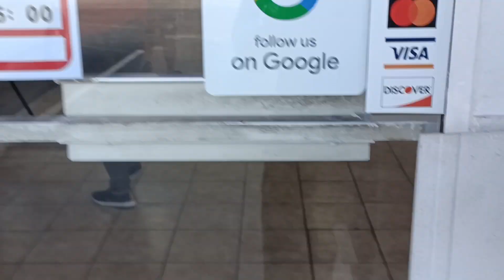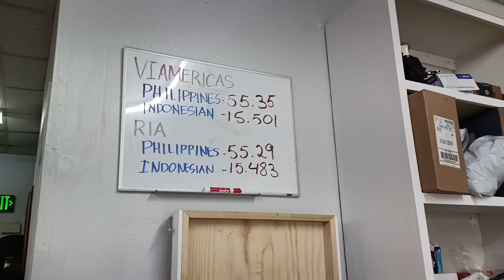Ang sarap ng Filipino food sa Orlando, (Port Canaveral) Florida